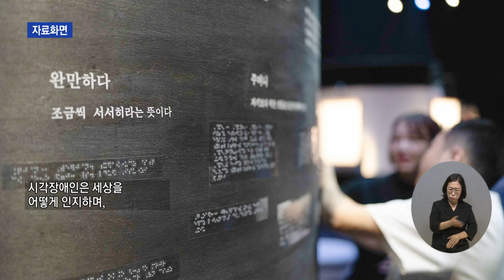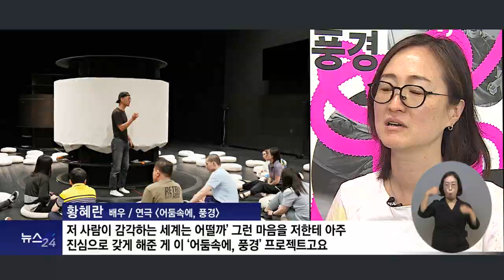복지TV뉴스24_‘어둠 속에 풍경’ 공연으로 시각 너머의 감각 느끼다 (2024.06.26)